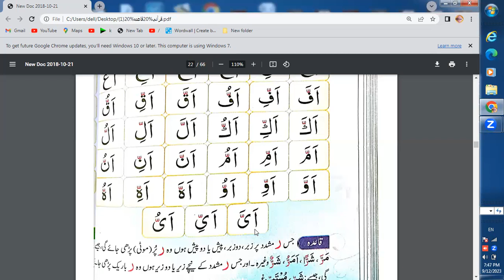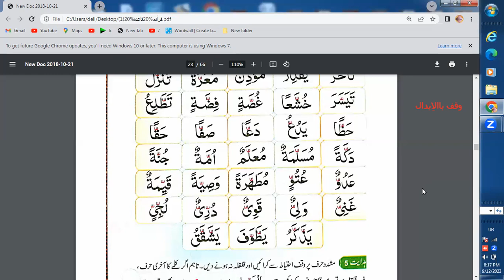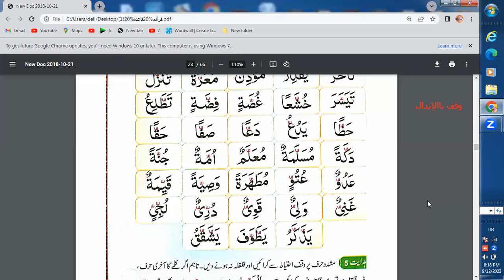علم التجوید کورس حروف غنہ و مشدد حرف کی ادائیگی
mhb PRACTICE HUROOF E GHUNAH & MUSHADAD HARF